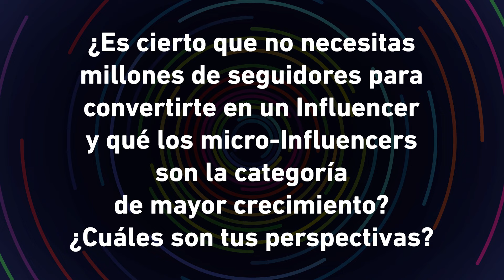¿Qué diferencia hay entre los microinfluencers y los grandes influencers?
Paulina Sánchez, CEO y Fundadora de RealUp Media, nos brinda una valiosa comparativa entre dos mundos del marketing de influencers